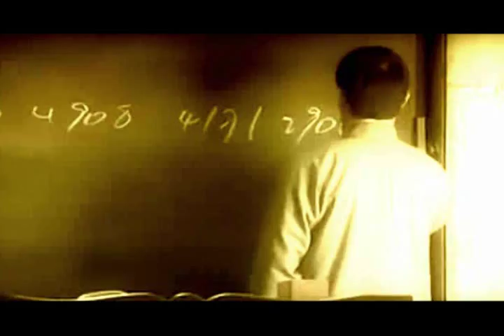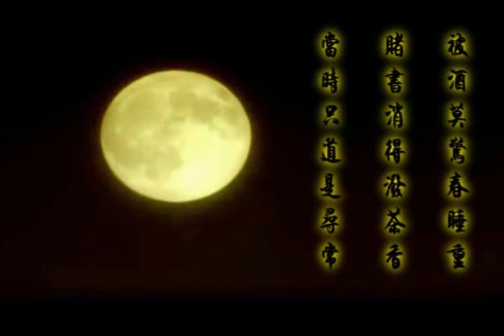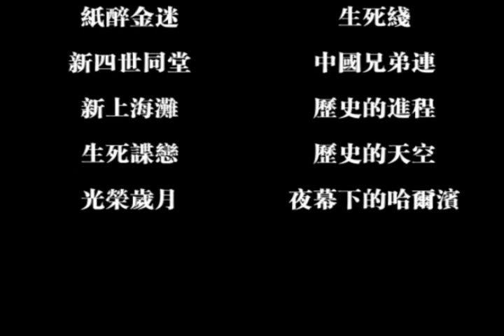【新三國同人衍生】前世今生（演員民國群像 ）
集體穿越，一千多年前没打夠，民國時代繼續。4:33後，河圖的音樂高能T_____T
出現的CP：曹操郭嘉荀彧程昱、孫策周瑜、曹丕曹植、陸遜呂蒙、魏延姜維諸葛亮、程普孫堅、司馬懿曹丕

作者：放逐淵